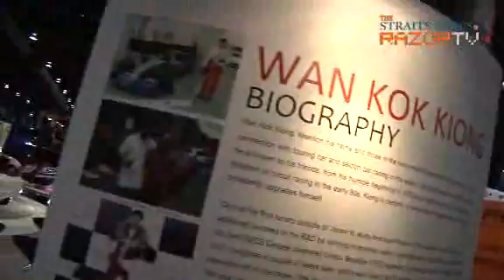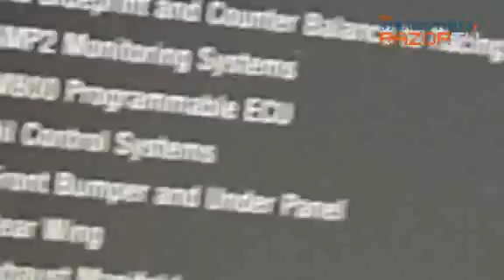R.age on Drifting (Pt 1)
Get fast and furious as Eva takes the ride of her life with one of Japan's best drift racers, Nobuteru Taniguchi. Nicknamed "NOB" for "No One Does it Better", the Japanese professional drift racer was in town for the biggest motor sports event of the year -- the Carrerista Jamboree 2008. The event also held its first-ever quatre-mile (402m) drag race in Singapore and proved to be a milestone in the local motor sports scene.